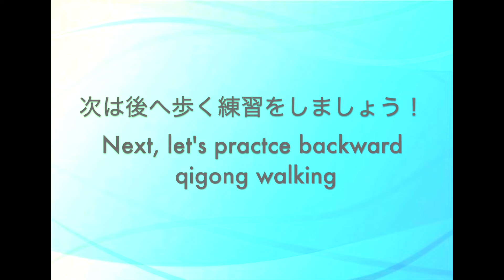Qigong walking basic level 2/2 脳を鍛える歩き功・基本編2/2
歩き功（なんば歩き）を1日15〜30分ほど練習することで、脳を活性化させ、さまざまな健康効果を生み出すことが可能です。
By practicing Qigong Walking (namba)  for some 15–30 minutes a day, various deep health benefits can be created.

▼ Qigong walking basic level
Now available at amazon video prime.